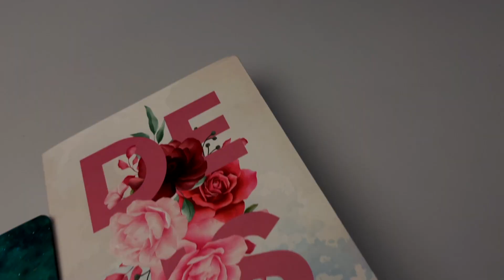4 Bíblias | RC | Harpa e Corinhos. - Livrarias Família Cristã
Paginas: 1.090
Tamanho da letra: Gigante
Formato: 14 x 22 cm
Editora: Penkal | CPP
Versão: RC - Almeida Revista e Corrigida
Acabamento: Semi-Flexível
Idioma: Português